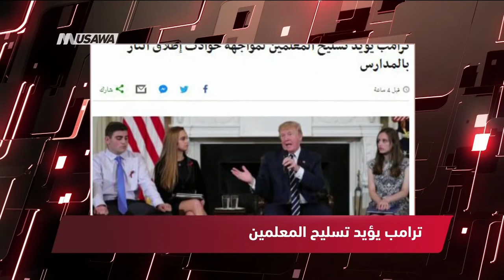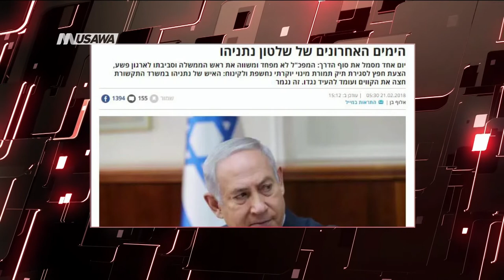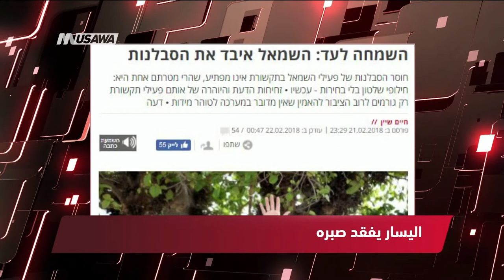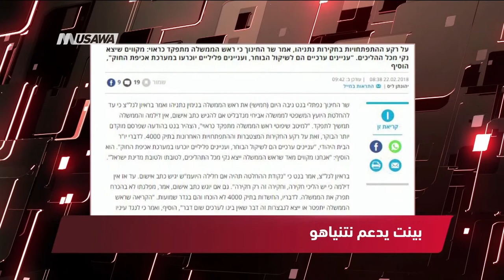بي بي سي : مشروع قرار بمجلس الأمن الدولي لوقف إطلاق النار في سوريا- الكاملة،مترو الصحافة، 22.2.2018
برنامج مترو_الصحافة ليوم ٠ 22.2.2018 وتناولت تحليل عناوين الصحافة العربية والعالمية والفلسطينية والإسرائيلية .

ضيف الحلقة :
الصحفي مرشد بيبار

عناوين الصحافة :
1 سكان الغوطة "ينتظرون الموت" وروسيا تقول محادثات وقف القتال انهارت - رويترز
2 روسيا تدعو مجلس الأمن للاجتماع الخميس بشأن الغوطة السورية - رويترز
3 مجلس الأمن: تصويت محتمل على مشروع قرار لوقف إطلاق النار في سوريا - فرانس 24
4 مشروع قرار بمجلس الأمن الدولي لوقف إطلاق النار في سوريا - بي بي سي
5 ترامب يؤيد تسليح المعلمين لمواجهة حوادث إطلاق النار بالمدارس - بي بي سي
6 عمرو موسى في لقاء بالجامعة الأمريكية: هناك محاولات الآن لتصفية القضية الفلسطينية ولكنها لن تنجح والدنيا بتتغير بخصوص استيراد الغاز من إسرائيل - رأي اليوم
7 تحليل مقال ورد في صحيفة هآرتس لألوف بن .
8  الاحتلال يعتقل شابين ويعتدي على آخر بالضرب في بيت لحم - وفا
9  بلدية الاحتلال في القدس تصادق على بناء 3000 وحدة استيطانية - وفا
10  لماذا اغلقت مصر معبر رفح؟ - معًا
11 الجمهور اليمينين يلتف حول نتنياهو، ولكن الجدار قد ينهاركلما ازداد هجوم الصحافة على نتنياهو، كلما ازداد شعبيًا بين أوساطه - اسرائيل هيوم
12  اليسار يفقد صبره نفاذ ضبر نشطاء اليين ليس مفاجأ، فهدفهم تغيير السلطة دون انتخابات - اسرائيل هيوم
13  التسجيل الذي أوقع شاهد الملك "فيلبر". .مدير عام موقع "واللا"، سجل المكالمة بأن يقومون بالحديث بشكل جيد عن نتنياهو - يديعوت
14 مستمر بادلاء شهادته، تمديد اعتقال شاهد الملك "فيلبر" - يديعوت
15  بينت يدعم نتنياهو: حتى تقديم توصية المستشار القضائي للحكومة، لا يوجد حيرة - هآرتس

Downlink frequency -  الترد :
12645 MHZ

Polarity  - الاستقطاب:
Horizontal

Symb.Rate - معدل الترميز:
27.500  MS/s

FEC - تصحيح الخطأ :

5/6

DL: 11958 H
SR: 27500
FEC: 5/6

48_#
‫#‏فلسطين_٤٨‬
‫#‏فلسطين_48‬
‪falasteen_48#‎‬
‫#‏عرب_٤٨
‪‎arab_48#‬
‫#‏تواصل‬
‫#‏اكسر_حصارك‬
‫#‏بلشنا_نرجع‬
‫#‏شعب_واحد‬
 ‪#‎mosawah‬
‪#‎Equality‬
‪#‎égalité‬
‫#‏مساواة‬
‫#‏حق‬
‫#‏عدالة‬
‫#‏تساوٍ‬
‫#‏تعادل‬
‫#‏تماثل‬
‫#‏تسوية‬
‫#‏معادلة‬